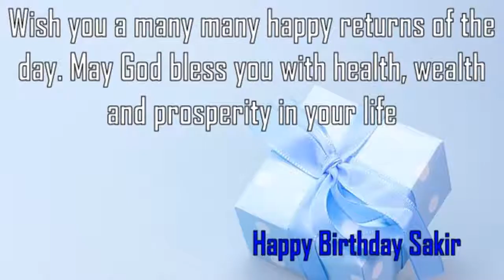Happy Birthday Sakir Image Wishes✔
Happy Birthday Sakir Images. Send Personalized happy birthday wishes to Sakir in 1 min by visiting
GreetName has thousands of image templates to choose from based on gender, age, and relationship. Pick the best image template. Enter Your Name and click 'Generate Personalized Image' button. You can share Sakir picture birthday wishes to any social network such as Facebook status, Whatsapp status, Instagram, Twitter, Google+, etc